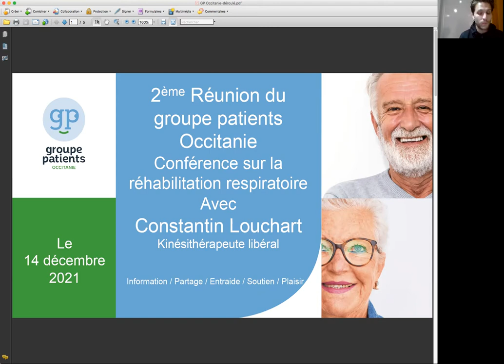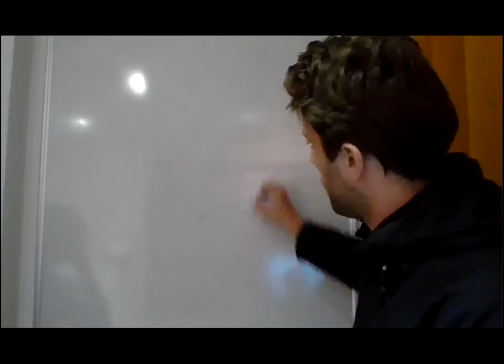La réhabilitation respiratoire pour les patients FPI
Le Groupe Patients FPI d'Occitanie de l'APEFPI s'est réuni le 14 décembre dernier pour évoquer le thème de la Réhabilitation Respiratoire et ses bénéfices pour les patients atteints de Fibrose Pulmonaire Idiopathique (FPI). Une web conférence de 57 minutes animée par Constantin Louchart, kiné libéral de Toulouse.